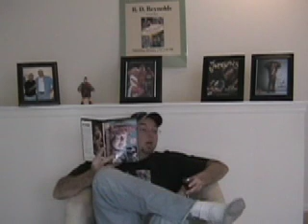WrestleCrap Responds to Damien Demento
Damien Demento called WrestleCrap out, and now we have responded in full force!  RD Reynolds and Blade Braxton defend the honor of loyal Crappers everywhere.  Don't make us angry, Mr. Demento - you wouldn't like us when we're angry!